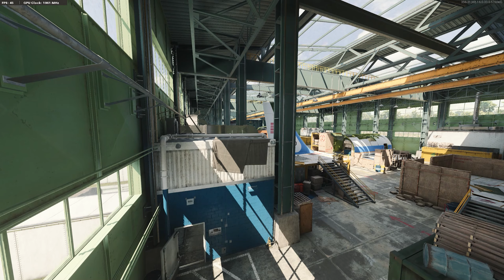search and destroy 0-5 reverse sweep (Call of Duty: Black Ops Cold War)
Here is a good game me and my boy had in pubs search. Hopped in down 0-5 to some trash talkers and brought it back for the win. 'Preciate you watching if you did.

Class used in the video:

Tundra:
Tiger Team Barrel
Tiger Team Spotlight
7 Round Mag
Airborne Elastic Wrap
Marathon Stock

1911 as secondary

Perk greed, Flak jacket and Paranoia, Scavenger and Tracker, Ghost and Ninja. Stim Shot, C4, Field Mic.